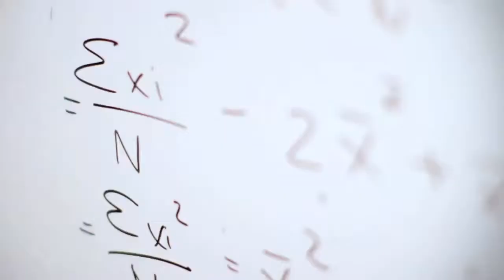Oestercompagnie - Charlie's Oester Angels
Charlie's Oester Angels

Good morning Angels, Good morning Charlie!
Het telefoontje waarmee Charlie de Angels een opdracht geeft om op onderzoek te gaan. Onze Charlie's Oester Angels zijn net zulke stijlvolle vrouwen als de angels uit de seventies serie en de latere filmhits. Hun verschijning slaat in als een bom.

Gehuld in misdadig rood, maken ze een onuitwisbare indruk met leren holsters en pistolen. Met z'n drieën gaan ze naar feesten van de High Society. Onze Angels verwennen u en uw gasten niet alleen door hun verschijning, maar bovenal met... oesters!